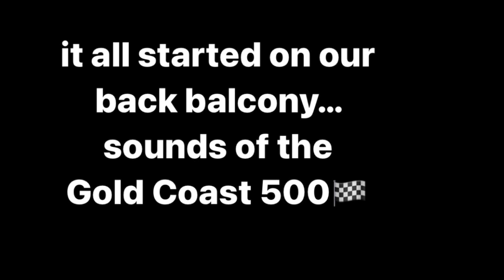Jeep Wrangler vs The Gold Coast 500…. Who Will Win?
It is the Gold Coast 500 racing weekend, so we decide why not take the JEEP for a fast lap. Where did we end up???Always an adventure even if it's in our suburb.